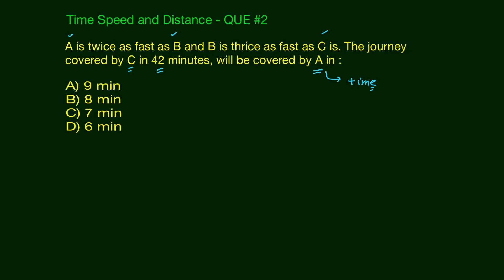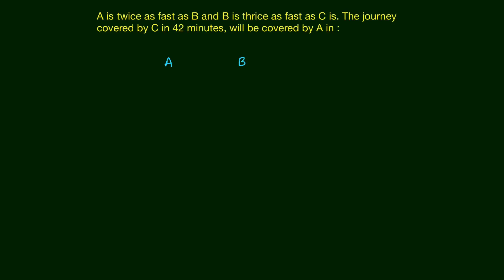A is twice as fast as B and B is .... find ? | Time , Speed & Distance | Competitive Exam | Edusaral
Time Speed and Distance - QUE #2

A is twice as fast as B and B is thrice as fast as C is. The journey covered by C in 42 minutes, will be covered by A in :

 B) 8 min
 C) 7 min
 D) 6 min